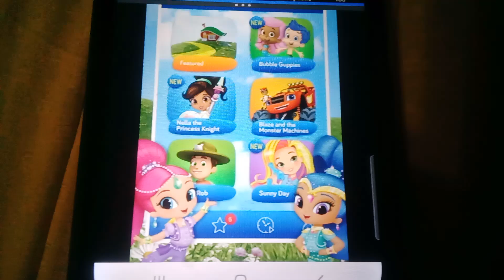September 20, 2024